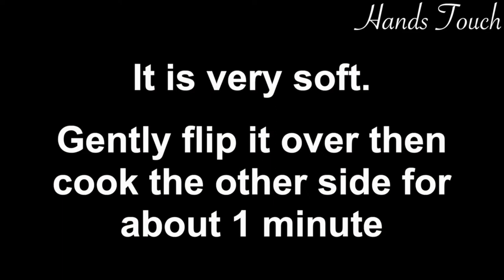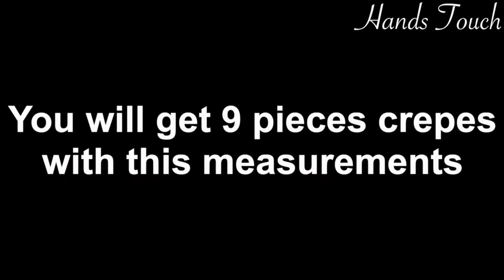Easy Banana Crepe Recipe.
Easy to Make Banana Crepe Recipe.

Kitchen products :-
Pigeon by Stove Kraft Shears Kitchen Knifes

Amazon Brand - Solimo Serving Spoon & Spaghetti Server with Stainless Steel Handle

Wonderchef Nutri-Blend, 22000 RPM Mixer-Grinder, Blender

TIMESOON Portable Electric USB Juice Maker Juicer Bottle Blender Grinder Mixer